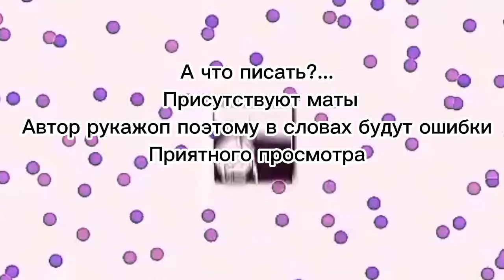Реакция "Земли королей" на червовый том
Эх. я вернулся,сорян что так мало сделал